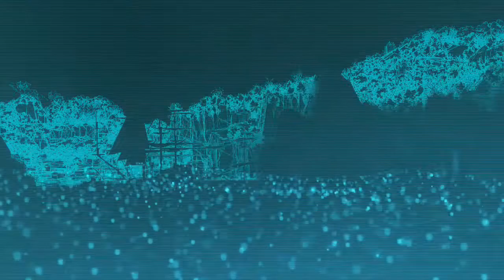Let's Play Assassin's Creed Black Flag #24 Nein es ist Folge 24 ;-)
Ein weiterer Teil zum Let's Play Assassin's Creed Black Flag

zu empfangen.